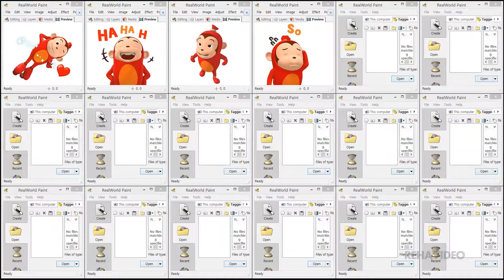A busy day with COCOMONG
emoticon name(이모티콘 이름) : A busy day with COCOMONG